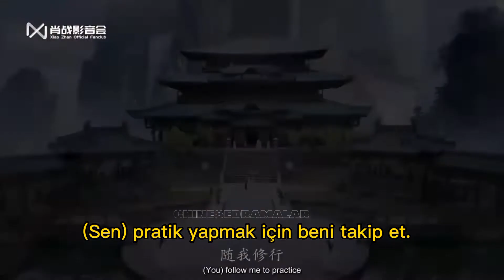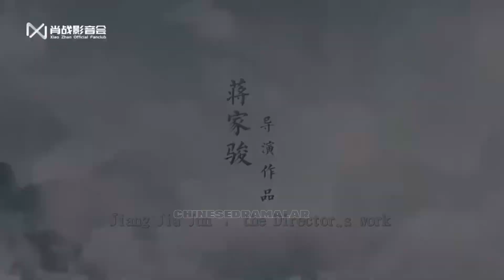📣🎬The Longest Promise Yeni Trailer 📍Başrolde Xiao Zhan & Ren Min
Yerel Başlık: 玉骨遥
Ayrıca şöyle bilinir: : Jade Bone Ballad , Yu Gu Yao , Yuk Gwat Yiu , 玉骨遙 , Zhu Yan , 朱颜
Türler: Tarihsel , Romantik , Wuxia , Fantezi
Bölümler:32
Yayın Tarihi :2022 - ?
Orijinal Ağ: Tencent Videosu

Konu:
Hikaye Kong Sang Kıtasında geçiyor ve Chi Yi Kabilesi prensesi Zhu Yan ile kraliyet prensi Shi Ying arasındaki çalkantılı aşk hikayesi etrafında dönüyor. Shi Ying'in annesi suçlandı ve o, yetiştirmek için Jiu Yi Dağı'na sürgün edildi. Başlangıçta xiulian'den başka bir şeye odaklanmamıştı, öğrencisi Zhu Yan için romantik duygular geliştirmeye başladı. Ancak öğretmen-öğrenci ilişkilerinden dolayı ikisi de duygularını dışa vuramaz. Kader, siyasi mücadelede karşıt taraflarda durduklarında ve ölüm kalım durumlarına maruz kaldıklarında da yollarına çıkar. Ancak, sonunda sorunlarını bir kenara bırakırlar ve Kong Sang Kıtasını korumak için el ele çalışırlar.

 ~ Yazar Cang Yue'nin (沧月) "Zhu Yan" (朱颜) romanından uyarlanmıştır.